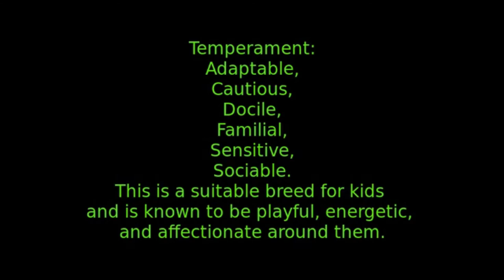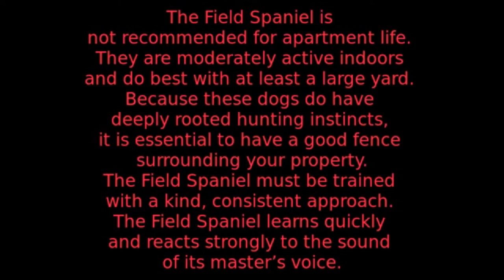Field Spaniel - medium size dog breed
Height: 17-18 inches
Weight: 37-45 lb
Lifespan: 12-14 years
Group: AKC Sporting
Best Suited For: Families with children, singles and seniors, houses with yards, hunters
Temperament: Devoted, affectionate, independent, docile
Comparable Breeds: Cocker Spaniel, English Springer Spaniel